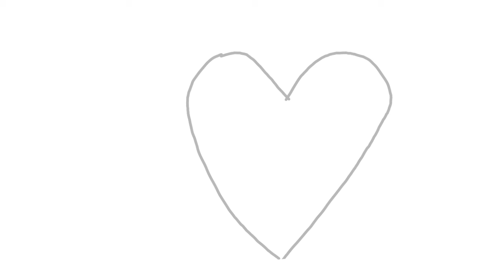Everything stays part 2 (WIP)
I've been waiting for a map like this to be open.